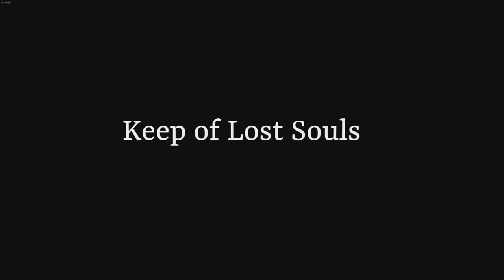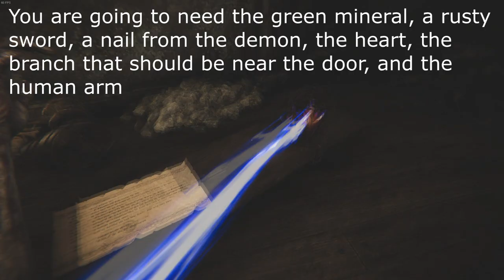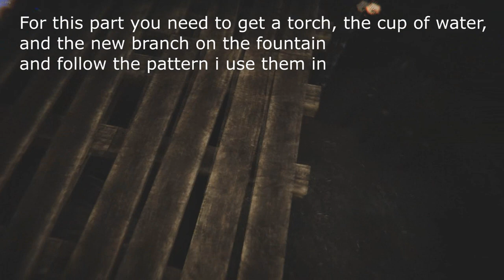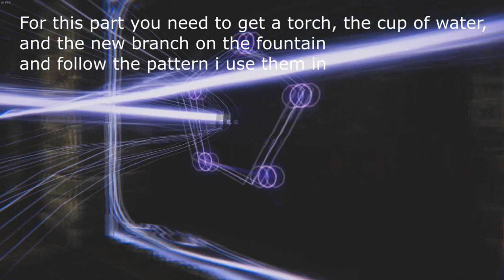Escape First 3 - Keep of Lost Souls Walkthrough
Ask in the comments if you are confused